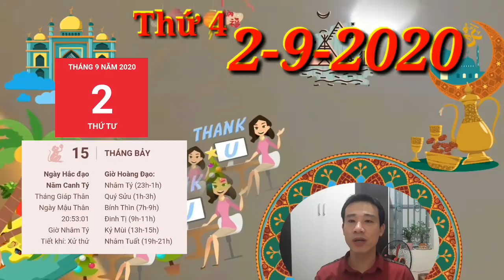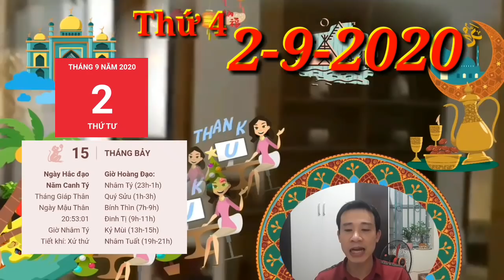☯TU VI HANG NGAY☯THỨ 4 Ngày 2/9/2020 Con giáp CÓ SỐ PHÁT TÀI LỚN- GIÀU TO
Tử vi HÀNG NGÀY 01/09/2020 - Con giáp ĐẮC LỘC ngày đầu tháng gặp đại lợi cả tháng 9/2020 dương lịch
1. Tử vi tuổi Tý, Thứ 4  ngày 2/9/2020 cực chuẩn
Chính Ấn xuất hiện mang lại khát khao những thay đổi cho cuộc sống của con giáp tuổi Tý, đặc biệt trong nghề nghiệp.
2. Tử vi tuổi SỬU, Thứ 4  ngày 2/9/2020 cực chuẩn
Chính Tài hỗ trợ cho người tuổi Sửu rất nhiều trong việc phát triển năng lực để gia tăng tiền bạc.
3. Tử vi tuổi DẦN, Thứ 4  ngày 2/9/2020 cực chuẩn
Hãy làm những gì mà bạn cho là tốt nhất lúc này. Kể cả khi đó là một quyết định sai, ít nhất bạn cũng sẽ không đổi lỗi cho mình vì bạn đã làm những điều mà mình thực sự tin tưởng.
4. Tử vi tuổi MÃO, Thứ 4  ngày 2/9/2020 cực chuẩn
Nên hạn chế tối đa việc cho vay mượn, hoặc vay mượn tiền bạc từ bất cứ ai mà bạn không tin cậy nhé. Cuối ngày, hãy lắng nghe cảm xúc mách bảo để biết mình cần phải làm gì.
5. Tử vi tuổi THÌN, Thứ 4  ngày 2/9/2020 cực chuẩn
Thiên Tài cho thấy người tuổi Thìn khi có tiền trong tay thường trở nên phù phiếm và có phần đua đòi hơn.
6. Tử vi tuổi TỊ, Thứ 4  ngày 2/9/2020 mới nhất
Không phải là không có khó khăn nào mà là vì bạn nhìn mọi thứ bằng con mắt lạc quan nên bạn đã dễ dàng biến những thứ tưởng như không thể thành có thể chỉ bằng cách tư duy vấn đề.
7. Tử vi tuổi NGỌ, Thứ 4  ngày 2/9/2020 cực chuẩn
Có thể những chuyển hướng ban đầu gây ra sự lo âu và sợ hãi, tuy nhiên, sau này, bạn sẽ cảm ơn mình vì những sự dũng cảm ở thời điểm này đấy. Hãy tự tin lên rồi bạn sẽ nhận được phần thưởng xứng đáng với những gì bạn bỏ ra.
8. Tử vi tuổi MÙI, Thứ 4  ngày 2/9/2020 cực chuẩn
Chính Tài che chở bạn rất biết cân nhắc thiệt hơn cho từng khoản tiền của mình và không còn tiêu xài hoang phí. Bạn đã biết dành dụm tiền cho những việc thực sự quan trọng còn phần lớn là để tiết kiệm cho tương lai.
9. Tử vi tuổi THÂN, Thứ 4  ngày 2/9/2020 cực chuẩn
Ngoài ra, lời khuyên cho bạn hôm nay là đừng lẫn lộn giữa công việc và đời sống cá nhân, điều này có thể gây ra những rắc rối đấy.
10. Tử vi tuổi DẬU, Thứ 4  ngày 2/9/2020 cực chuẩn
Chính Quan cho thấy thời điểm con giáp tuổi Dậu rất nỗ lực cho sự nghiệp. Chẳng điều gì tự nhiên đến với bạn, nhận thức được điều đó nên bạn tự xây dựng quyết tâm để bản thân cần phải cố gắng để vươn đến thành công.
11. Tử vi tuổi TUẤT, Thứ 4  ngày 2/9/2020 cực chuẩn
Thiên Tài mang tới tiền của dồi dào cho người tuổi Tuất, bạn may mắn đón nhiều tin vui tài lộc, thậm chí có người có khoản đầu tư mang lại món lợi lớn.
12. Tử vi tuổi HỢI,Thứ 4  ngày 2/9/2020 cực chuẩn
Thiên Ấn hỗ trợ cho công việc của người tuổi Hợi thuận lợi. Đây cũng là ngày để xem xét những bước đi mới, những lựa chọn hiệu quả và khôn ngoan hơn, thay vì đổ lỗi cho chính mình vì điều gì đó không như mong đợi.

Các bạn tham khảo thêm video sau nhé:
☯TU VI HANG NGAY☯ Tử Vi CHỦ NHẬT Ngày 30/8/2020 Con Giáp số GIÀU KHÓ ĐỠ
Tử vi HÀNG NGÀY 31/8/2020 - Thiên Tài trợ mệnh PHÚ QUÝ GIÀU SANG con giáp đón vận may cả ngày
Tu Vi Hang Ngày 31/8/2020 Trúng Số Phát Tài Đúng Ngày Cuối Tháng 5 Con Giáp Ngày Mai Lĩnh Thưởng

Cảm ơn các bạn đã theo dõi video. Vui lòng không reup video dưới mọi hình thức!